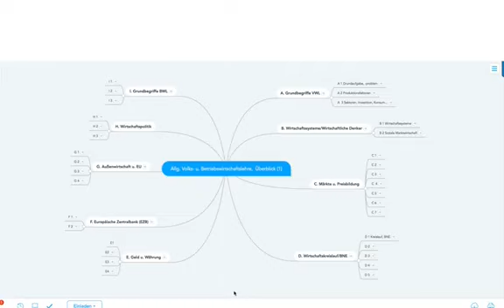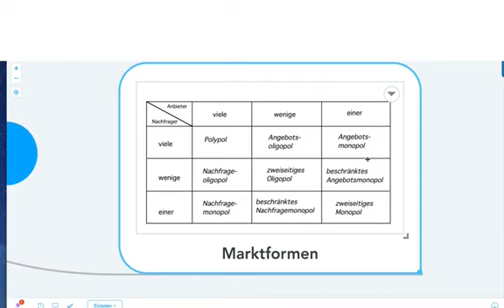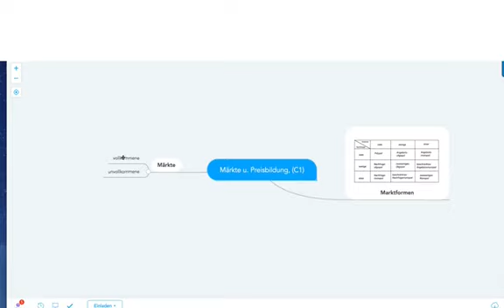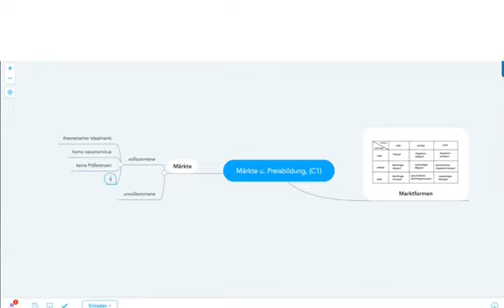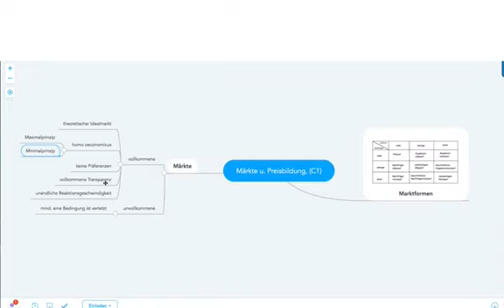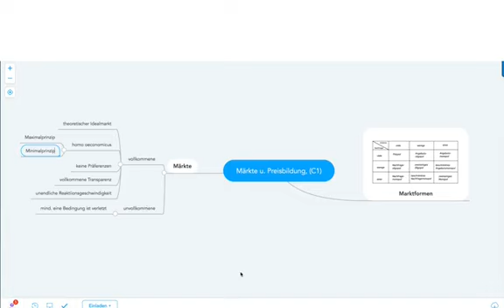Märkte und Preisbildung, Teil 1 plus Gratis-Mind Map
Beispiele:
• Betriebswirt
• Technischer Betriebswirt
• Technischer Fachwirt
• Industriefachwirt
• Wirtschaftsfachwirt
• Handelsfachwirt
• Personalfachkaufmann
• Industriemeister
• Küchenmeister
• Restaurantmeister
• Hotelmeister
• Abwassermeister
• Wassermeister